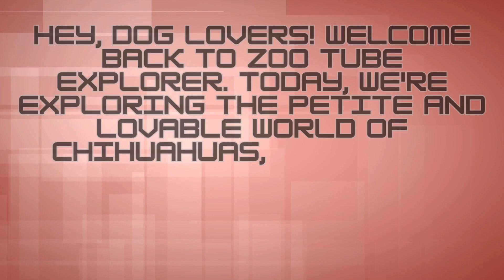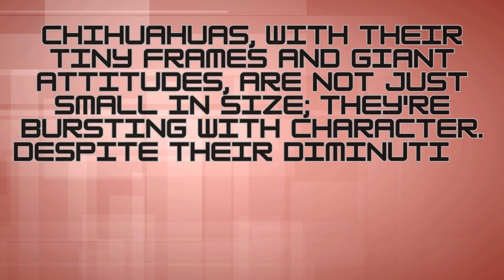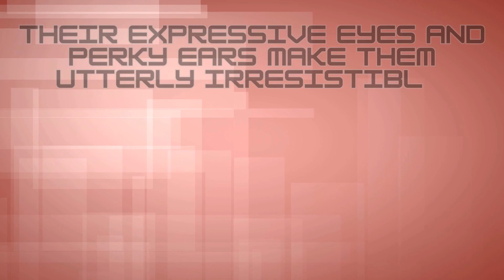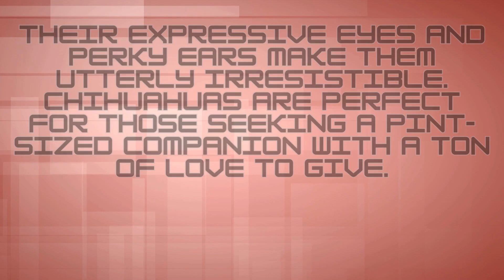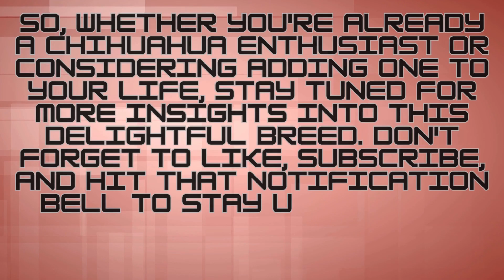Chihuahua Dog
Chihuahuas, with their tiny frames and giant attitudes, are not just small in size; they're bursting with character. Despite their diminutive stature, these little dogs are packed with energy, curiosity, and a fierce loyalty to their owners.

Their expressive eyes and perky ears make them utterly irresistible. Chihuahuas are perfect for those seeking a pint-sized companion with a ton of love to give.